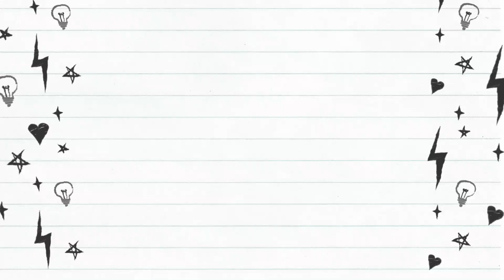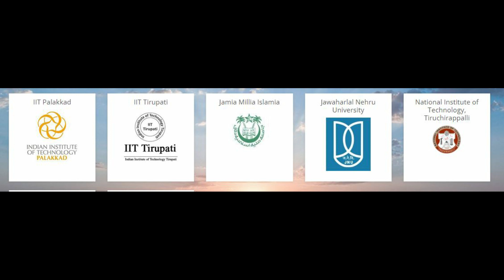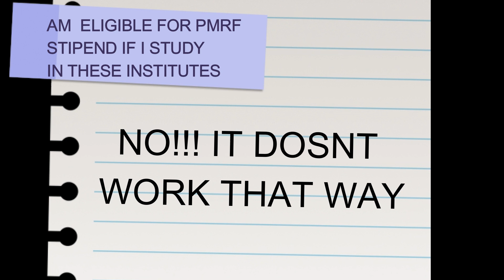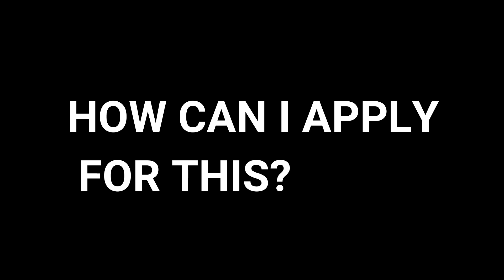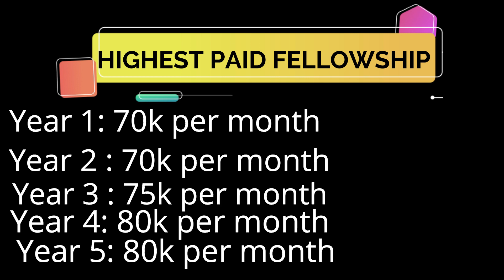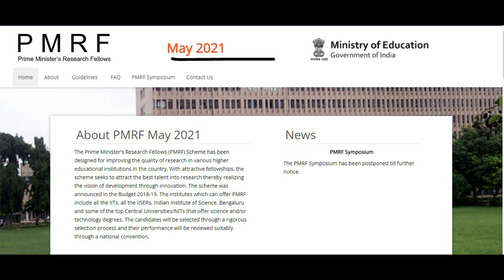DIRECT PHD + 80K / MONTH STIPEND DOUBLE DAMAKKA !! | TANCET M.E | GATE UPDATES